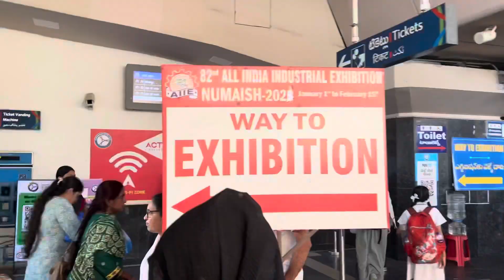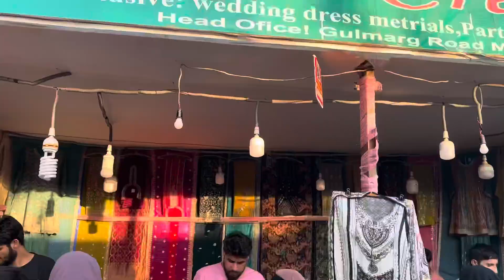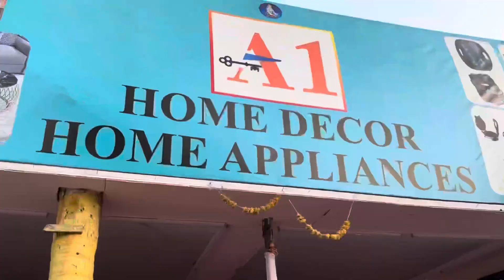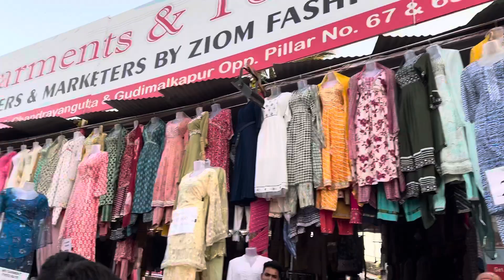NUMAISH 2024 LAST DAY VLOG 🥺HYDERABAD EXHIBITION 2024 LAST DAY